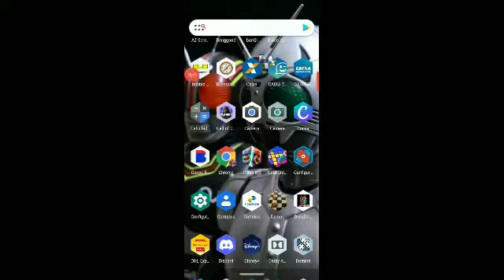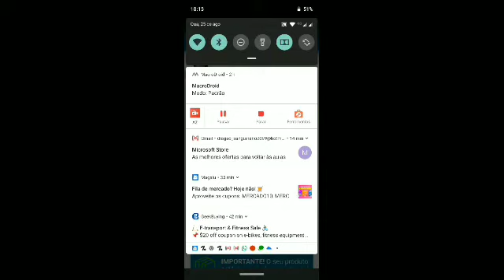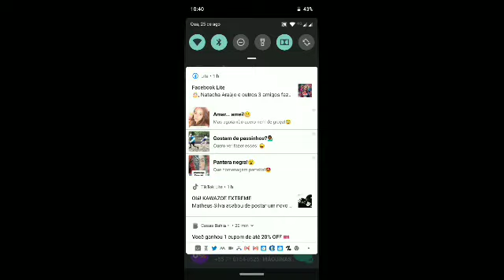MAGAZINE LUIZA! PESSIMO ATENDIMENTO E LOGÍSTICA CHEIA DE ERROS.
o atendimento do pessoal da loja é excelente,mas a logistica é horrivel
como não entrega a mercadoria a alguem da familia da pessoa , mesmo a pessoa levando o numero do pedido, ou as vezes o cara digita o nome errado onde diz quem vai retirar e na parte do site onde tem os dados e na nota ta o nome certo e a loja não entrega!